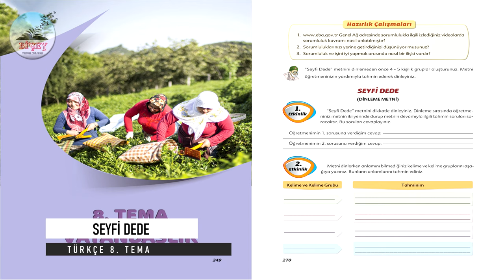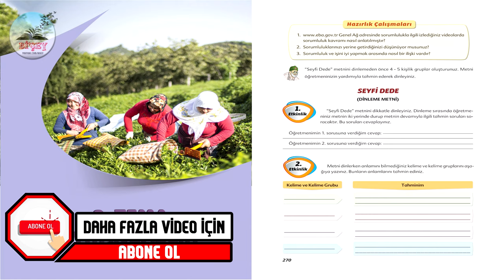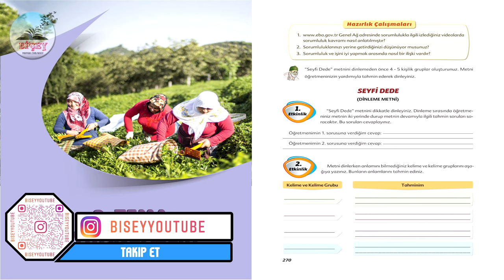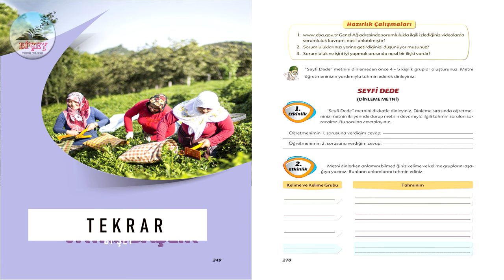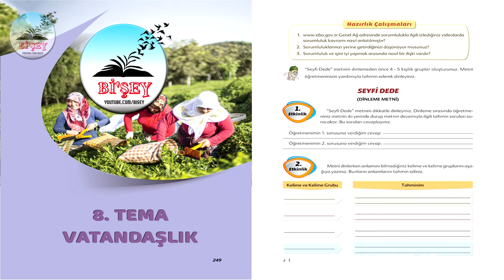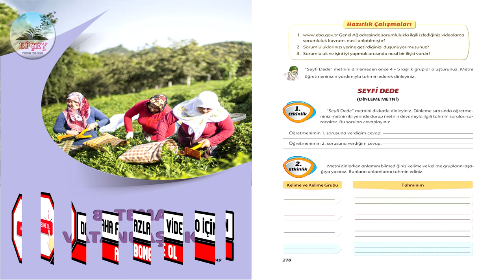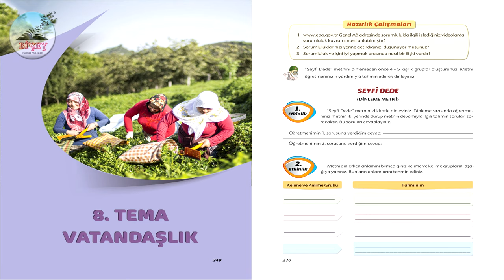SEYFİ DEDE - 6. Sınıf Türkçe Dinleme Metni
✔️ Diğer 6. Sınıf Türkçe dersi dinleme metinlerine aşağıdaki bağlantılara tıklayarak ulaşabilirsiniz. (EKOYAY)